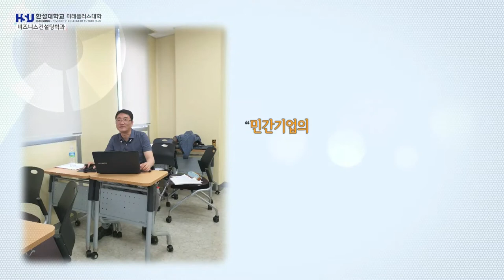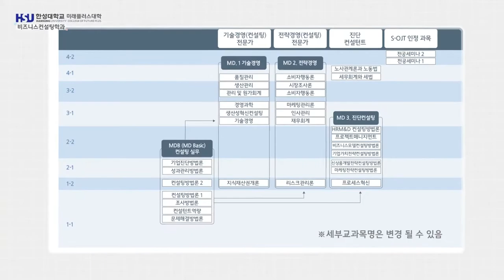한성대 미래플러스대학 비즈니스컨설팅학과 소개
한성대 미래플러스대학 비즈니스컨설팅학과는
기업의 미래 환경변화를 준비하는데 필요한 전략과
발생하는(또는 발생할 수 있는) 문제를 진단하고
처방하는 일을 수행하는 Specialist를 양성하는
실용학문 분야로 기존의 교육 시스템에서는
담당하지 못했던 고도의 창의력과 감수성,
그리고 문제해결능력을 겸비한 산업현장에서 필요로 하는
전문 컨설턴트 육성을 주요 목표로 하고 있습니다.

미래에는 학문과 학문간, 산업과 산업간 장벽이 무너지고,
IT와 기존 산업이 결합하면서 전통적 산업경제에서
창출하지 못했던 새로운 가치가 창출되고,
이 가치가 시장을 지배하게 될 것 입니다.

비즈니스컨설팅학과에서
이러한 가치 창출에서 필요로 하는
전문지식을 배우고 현장 적용성 있는
역량을 키워 졸업하면 전문 컨설턴트로서
컨설팅산업에 대한 이해, 고객의 당면한 문제를 찾아내고
해결 하는데 필요한 Logical Thinking 구현 역량,
컨설팅 수행에 필요한 전문분야별 Knowledge (Industry & Process) 분석 역량, 컨설팅 수행과정에서 요구되는
분야별 컨설팅 방법론 및 Skill (Problem Solving, Communication, Project Management) 개발 역량을 갖추게 될 것 입니다.